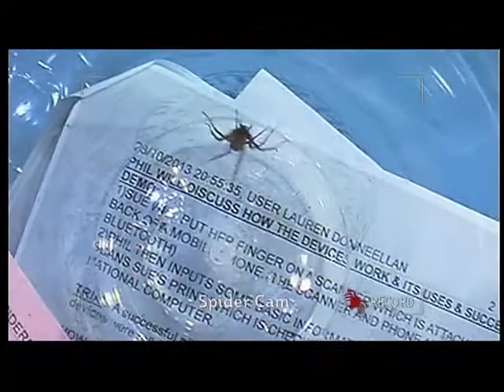Spiders on This Morning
With the recent press attention on spiders in the UK, This Morning have an expert give his opinion on the situation at hand.